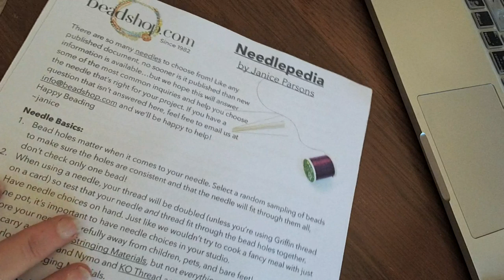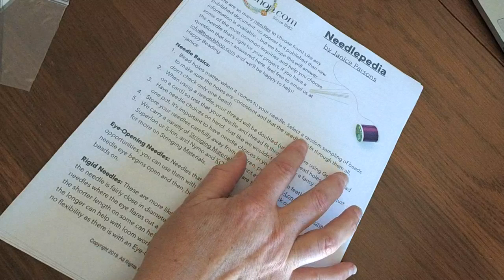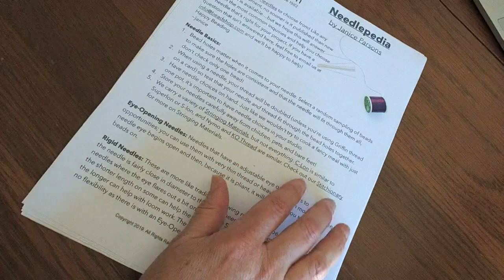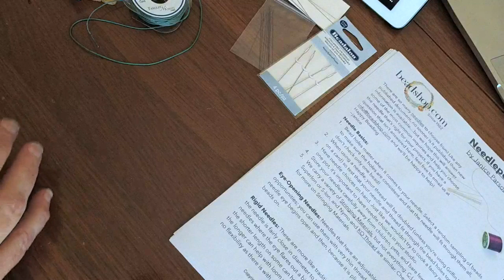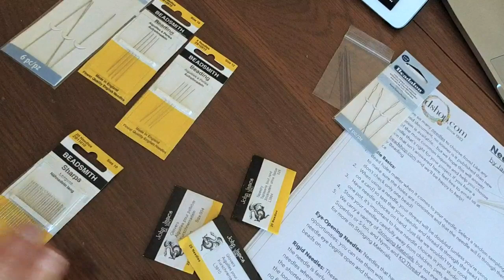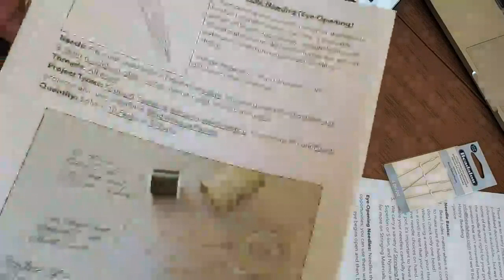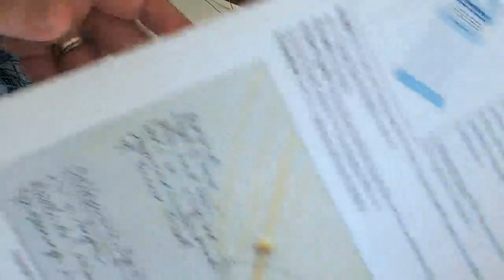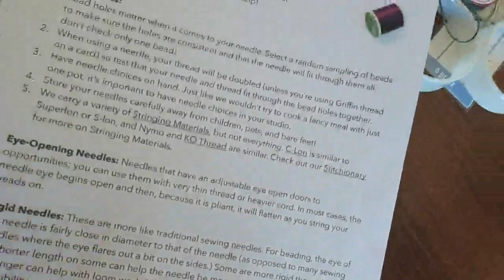Free Tip Friday: Introducing the Needlepedia